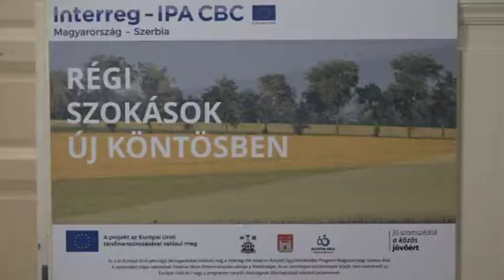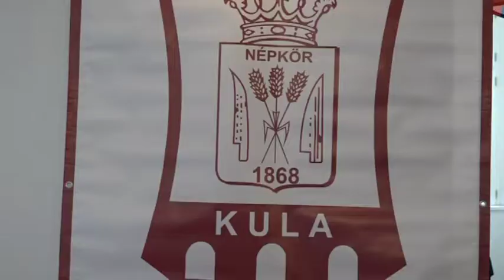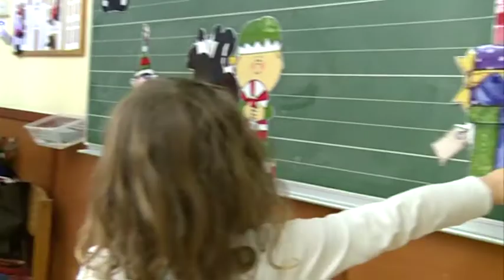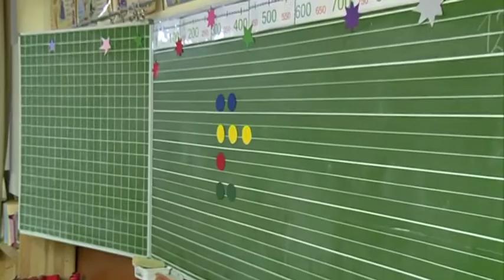Híradó 2018. 12. 21.